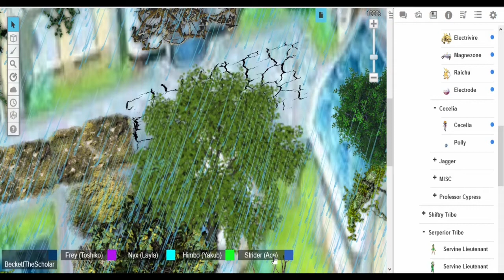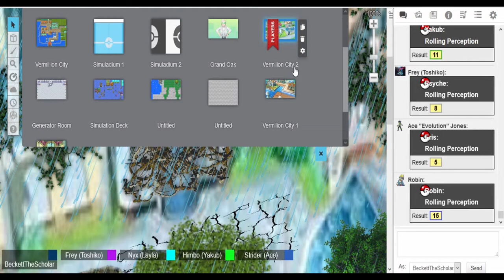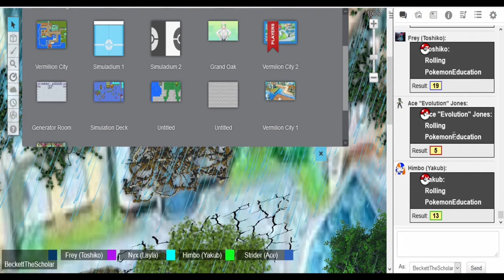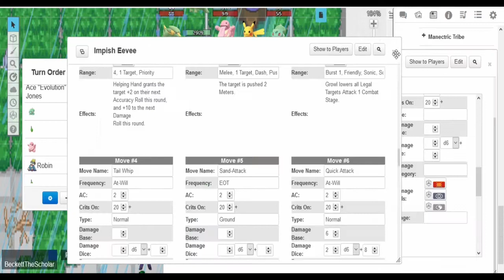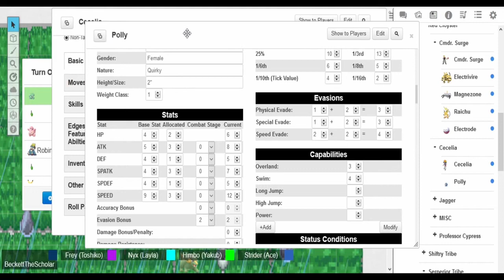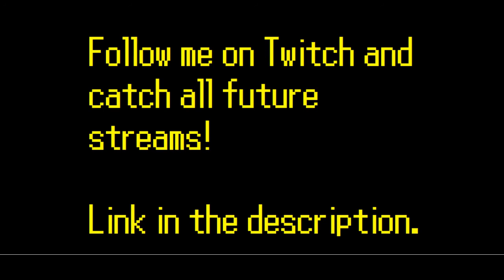POKEMON: REBUILDERS HIGHLIGHT REEL 7 - ELECTRIKE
Wanna follow the adventures of the Rebuilder Corps but don't have the time and patience for full streams? Now you can, with this new series of edited down portions of the stream collecting best, funniest and most essential moments!